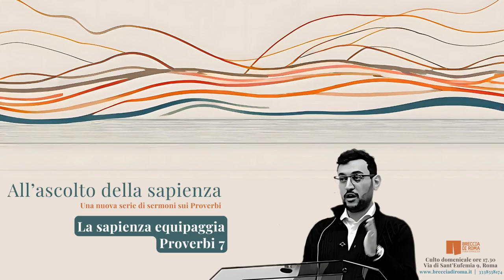La sapienza equipaggia - Proverbi 7 (audio)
Tutti noi rischiamo di incamminarci nella via che porta all’adulterio con un’altra donna o un altro uomo. Tutti noi rischiamo di intraprendere un cammino che ci porta a tradire Dio con ogni sorta di idolo seducente. Perciò, siamo tutti chiamati ad ascoltare il Padre celeste che parla ai suoi figli. Presteremo attenzione alle sue parole?

Lettura della Parola di Dio (Proverbi 7) e predicazione dell’evangelo: “La sapienza equipaggia”

1. Custodisci le parole della Sapienza
2. ...per evitare la spirale seduttrice
3. ...che porta alla morte certa